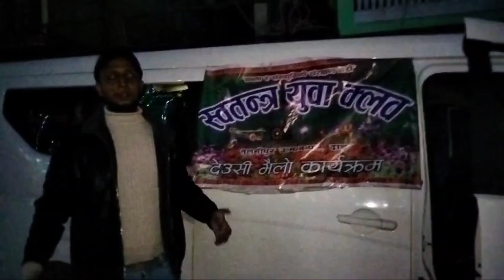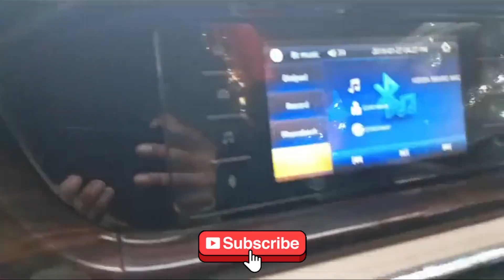स्वतन्त्र युबा क्लब भ्रमण २०८१चिसापानी कर्णाली टीकापुर पार्क ।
स्वतन्त्र युबा क्लब भ्रमण २०८१
चिसापानी कर्णाली टीकापुर पार्क ।